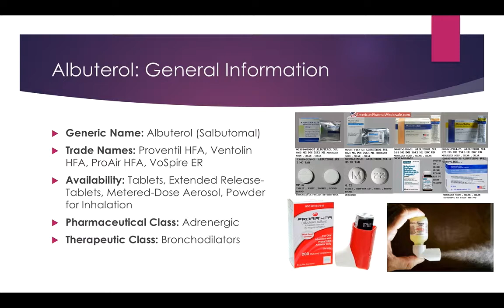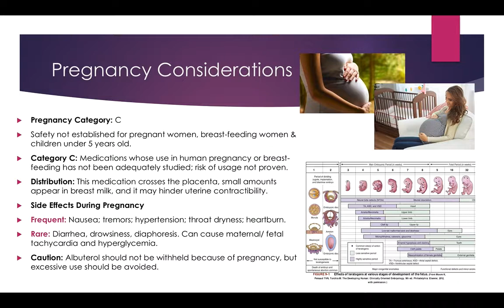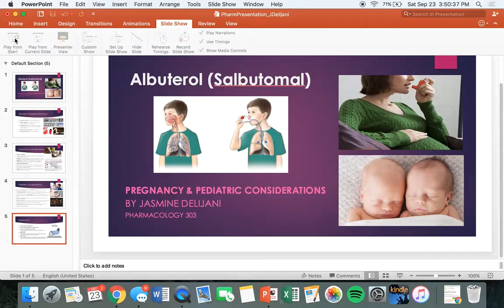Pharmacology: Albuterol Presentation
Jasmine Delijani